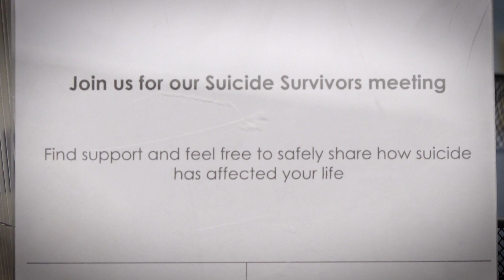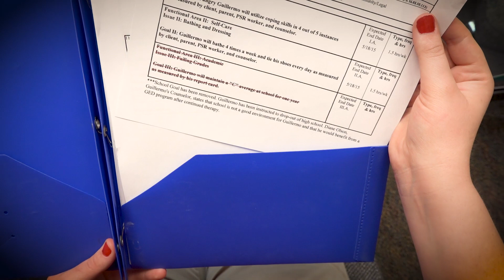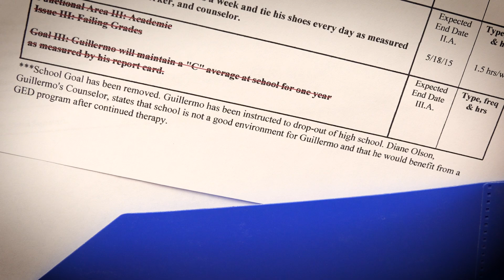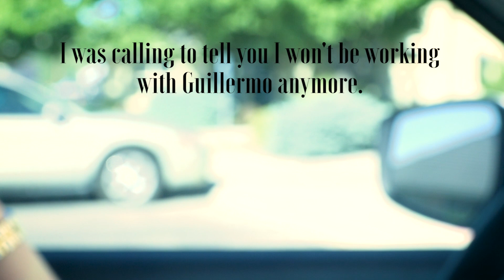Canyon County Episode 7 - The seventh in a nine-part story about a social worker and her client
After a personal tragedy, a social worker navigates the stresses of a mental healthcare career. Battling her supervisor and her own stubbornness, she tries to help a high school student become a functioning member of society. Slowly, she learns the difference between having a theory and putting it into practice.

In this episode, Ashlynn attends a "Suicide Survivors" meeting where Diane shares her story.